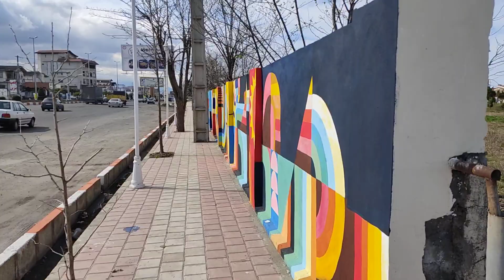walking tour in shiroodi Blvd | Mazandaran city | Iran 2022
Join us for a walking tour in mazandaran, Iran, in shirodi Boulevard in 2022
 It's a downtown tour in mazandaran city with views Beautiful wall ,the mountain,
  shiroodi blvd is located in Shiroodi Boulevard is at the beginning of the city
This vide shahsavar tour in 2022